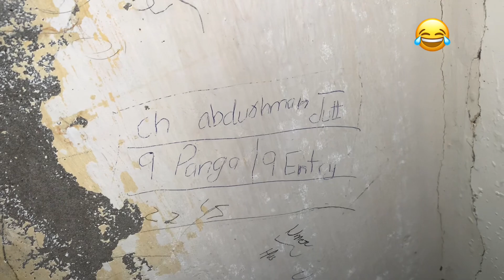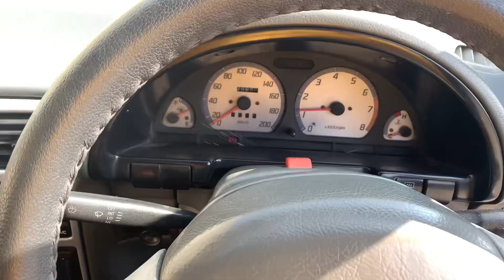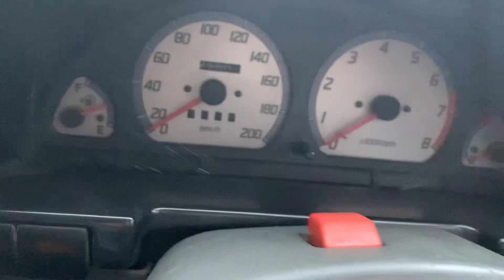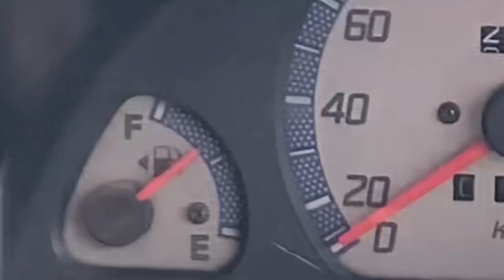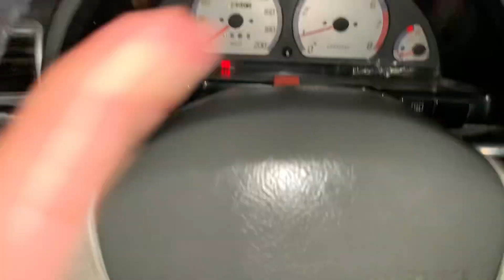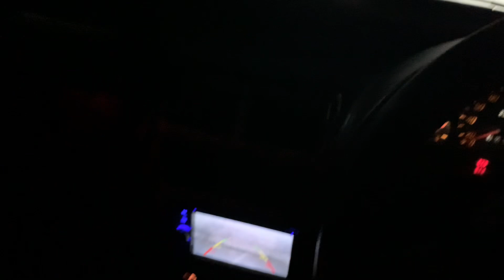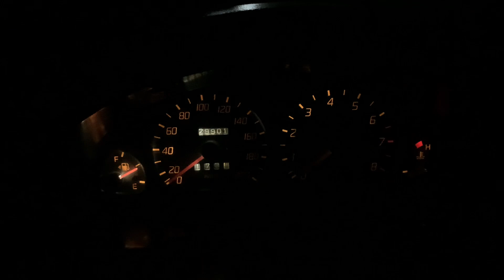Suzuki cultus Fuel average on long Route(shocking average 😳)